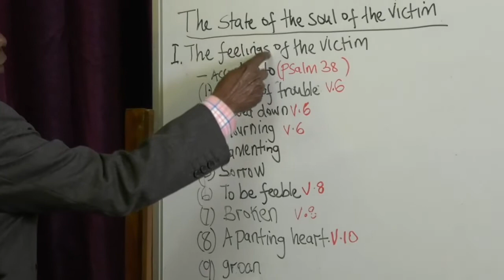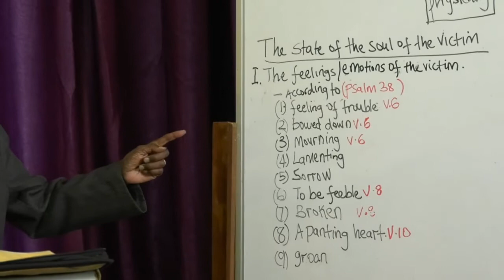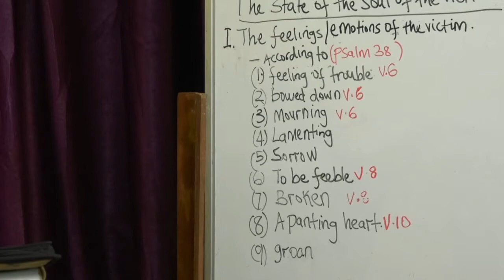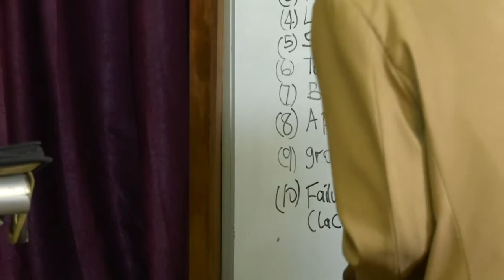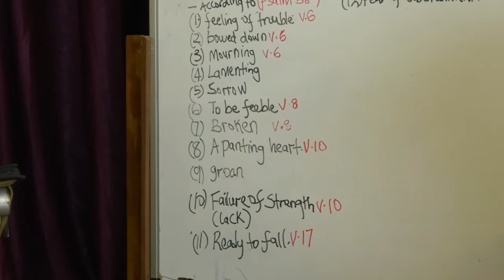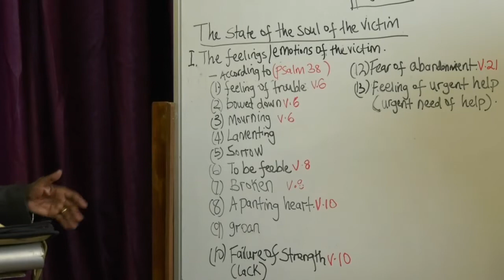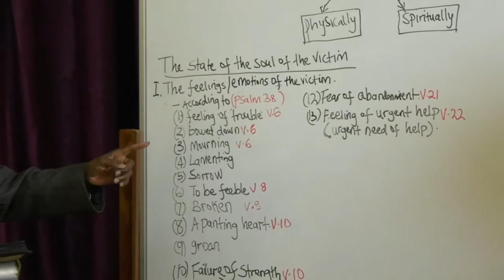Wewe ni nani? Who are you? Qui es Tu? Episode 27